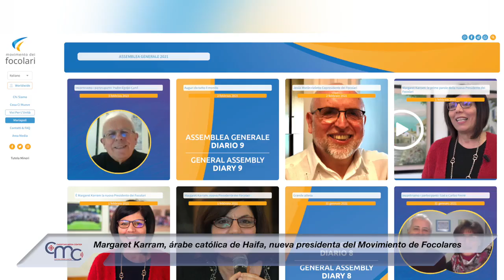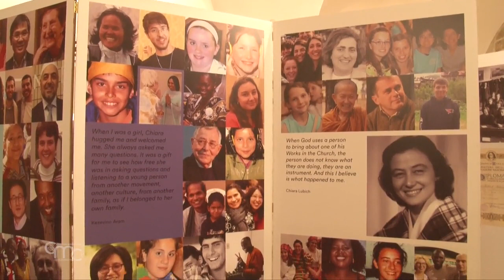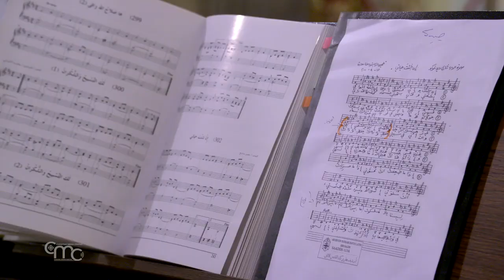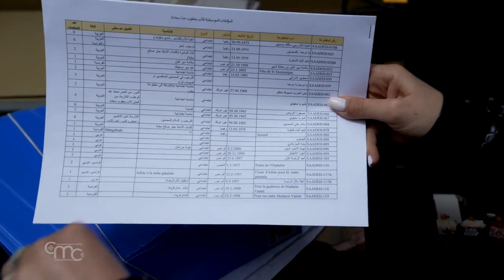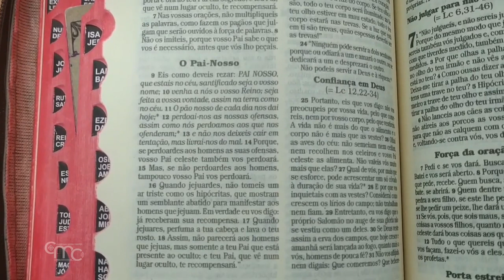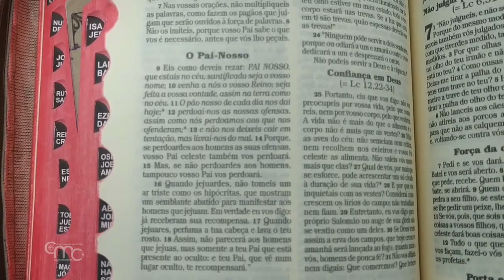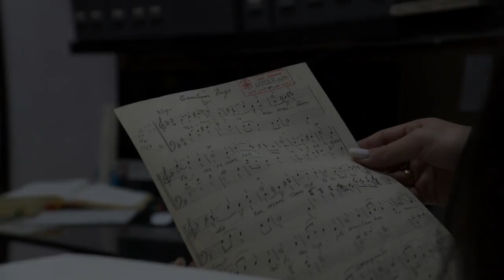Terra Santa News 05/02/2021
Esta semana: Margaret Karam, árabe católica originaria de Haifa, es la nueva presidenta del Movimiento de Focolores. Los regalos de Cáritas Jerusalén y los jóvenes de la parroquia de Beit Sahour, en Belén, para los ancianos solos del país. Y la tesis doctoral de Sally Kassabri dedicada a la música sacra católica árabe. Finalmente, el décimo y último capítulo de la serie realizada en Tierra Santa dedicada a la oración del Padrenuestro.